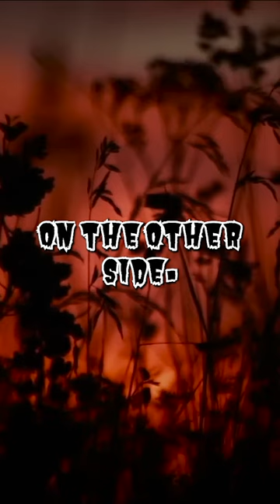One of the FIRST Sightings of the Chupacabra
Could the creature she saw actually be the chupacabra?